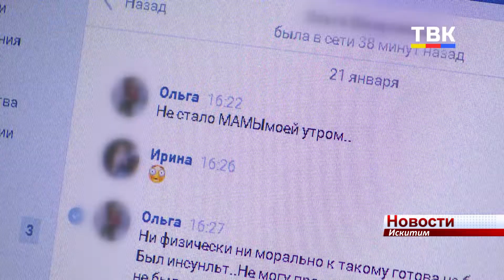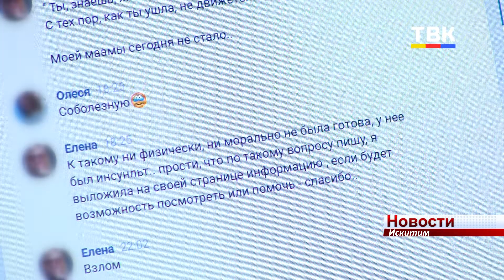Мошенники взламывают аккаунты жителей Новосибирской области в социальных сетях